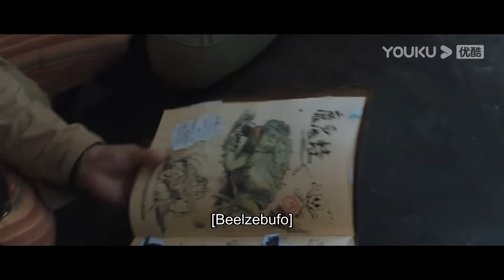史前巨蛙袭击旅游团，小伙被巨蛙的舌头卷走！【大蛇3龙蛇之战Snake3】|驚悚 災難 |【電影派對】